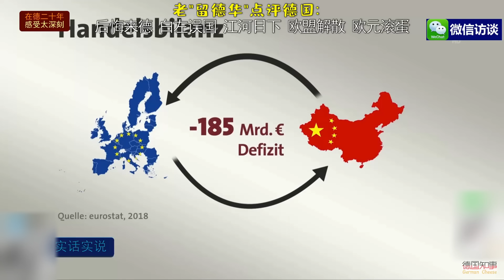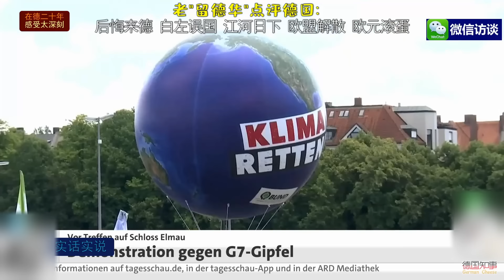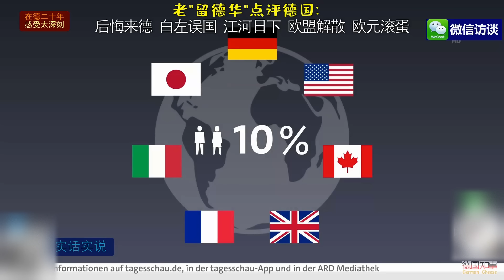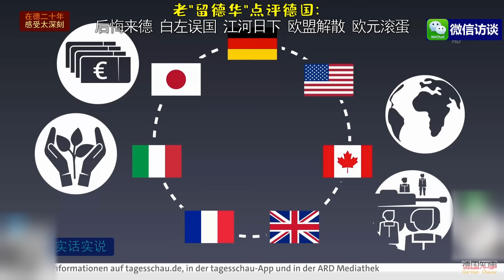20年"留德华"谈德国: 后悔来德 保留中国国籍 白左误国 江河日下 欧盟 欧元 德政客为美工作 中德生活水平对比 对中国羡慕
一位旅居德国20年的中国人如何看待德国？他的孩子又如何看待？对德国及欧洲的未来有什么看法？